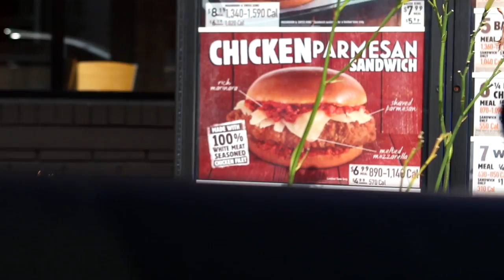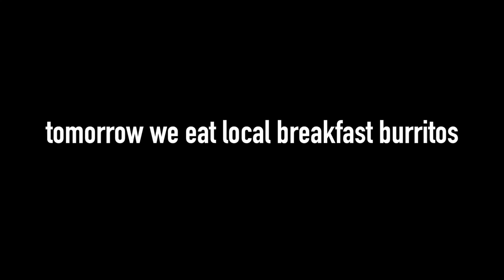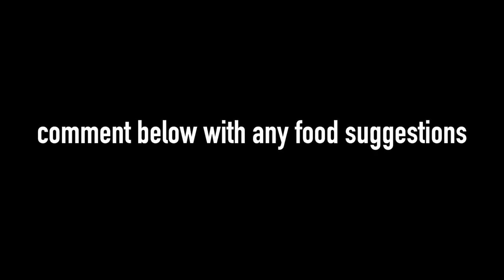Burger King's Chicken Parmesan Sandwich Food Review | Season 4, Episode 19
Burger King introduced their brand new Chicken Parmesan Sandwich, in unison with the reunion of the Jersey Shore cast's announcement to do a road trip together for old times' sake. We head to Chicago's main Burger King to see if this Italian feast is worth your time on a Sunday evening with the family.

3023 N. Clark St.

Nacho Cheese Fountain members:
*Eric Marzec
*William Powell
*Chris Voss
*David Cooper
*Corey Silver
*MiVidMaker
*Chris McKay
*Tiffany Griffin
*Becky Kelly
*Clark Frailey
*Molly
*Dan Hunt
*Lee Lawson
*Michael Latham
*Demetri Kouvalis
*Jono Crute
*Patrick Gwozdziowski
*David Jackson
*Peter R
*Greg Enos
*Nathaniel Mendoza
*Darryl Mazur

Melt Cheese on Everything members:
*Sara Sorkin
*Greg Enos
*Jessi Moths
*Corey
*Robert Mattei
*Chris Haines
*Nick Wass
*John McCambridge
*Dawnn Gray
*Eric Ely
*Clark Frailey
*Chris Michela
*Kelly Boggs
*Jeff Bowling
*Brianne Gasser
*Eric McCloskey
*Wendell Broussard
*Dawnn Gray
*Steve Besse
*Rajen Savjani
*Lewis Mobey
*Jason Jones

Gimme That Chedda members:
*Mike G
*Ashley Lemon
*Colleen Maxwell
*Kipp Lehman
*Kori Koschalk-Newmister
*Colleen Perez
*Rhys Bonser
*Mrvkng9099
*C Lee
*Lucas Espinoza
*Morgan Brinton
*Scott Hubbard and Courtney Rioux
*James Nickelson
*Jessica Baker
*Lorrie Nevens
*Cinny Hayes
*Nick Ellis
*Dan Hunt
*Roni Clark
*Deb Ely
*Matt Dibble
*Eric Litle
*Alison Smith
*Bailey Medlin

Just Let It Brie member:
*Amanda Evans
*April Haley
*Tim Leichty
*Uday Gupta
*Duane Mancini
*Cindy Brown
*Sam Gorton

*David Cowen